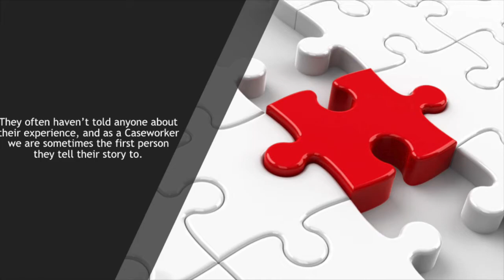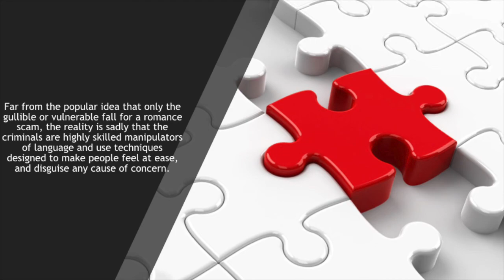Romance scams and the emotional and practical support available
In this video, Emma Allen from Victim Support talks through how her and her colleagues can help support those who have been a victim of a romance scam. We hear how social media is used effectively by scammers to target victims and form a relationship, some perceptions about this crime that may be incorrect, and what support is available.

If you have been a victim of crime, call Victim Support on 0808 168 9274 for support.